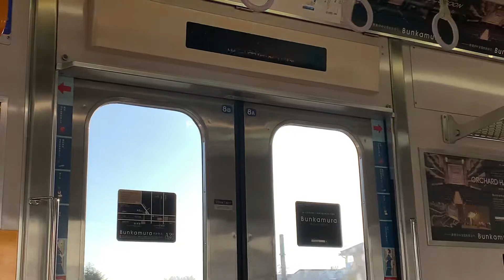東急電鉄東急田園都市線 8500系デハ8537鷺沼→たまプラーザ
Bunkamuraラッピング車の鷺沼駅から
たまプラーザ間の走行音です。
駅間が比較的長いので、割とスピードが出てる感じがありました。